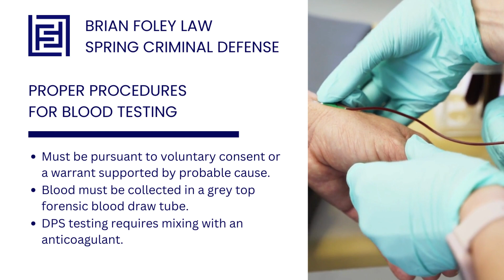Spring Criminal Defense and DWI Attorney Brian Foley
Brian Foley is a Criminal Defense attorney Former Chief Prosecutor in Montgomery and Harris County, Texas.  All videos are for educational and entertainment purposes and do not constitute legal advice nor do they create an attorney client relationship.